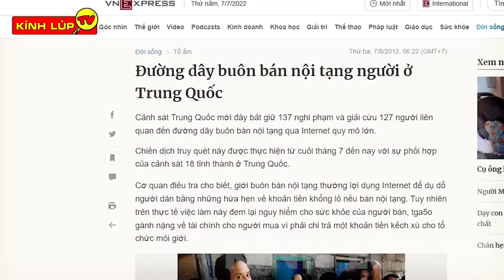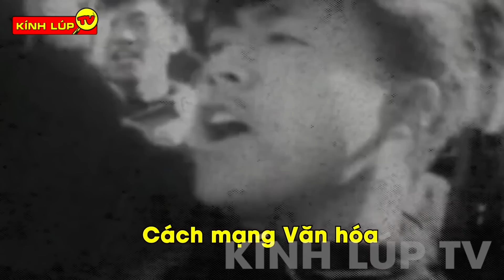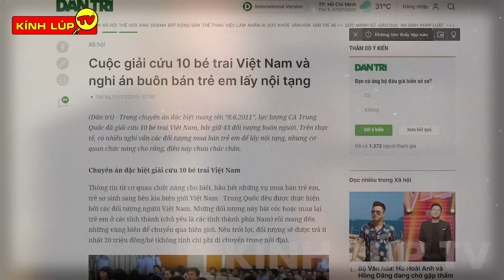🔥 6 Sự Thật Bí Ẩn về Bệnh Viện Mà Không Ai Muốn Bạn Biết Hãy Cùng Kính Lúp TV Khám Phá Nhé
🔥Chào mừng các bạn đến với kênh KÍNH LÚP TV trong video ngày hôm nay chúng ta hãy cùng đến với:
6 Bí ẩn về Bệnh Viện.
Video sẽ giải đáp tất cả mọi thắc mắc và khám phá những điều siêu kỳ thú về Bệnh viện để mọi người cùng biết. Tìm hiểu ngay nhé.
Trong video, mình đã sử dụng hình ảnh của kênh NTD và các tư liệu về Pháp Luân Đại Pháp .
Nói Rõ Sự Thật . Mong mọi người cùng lan toả nhé .
🔥 Các bạn đã sẵn sàng cùng Kính Lúp
TV khám phá những điều thú vị về: Văn Hoá, Tín Ngưỡng, Luật Lệ và những điều thú vị của mỗi quốc qia trên thế giới chưa?